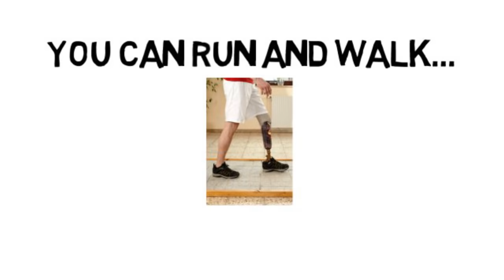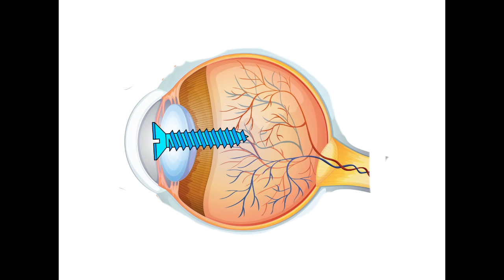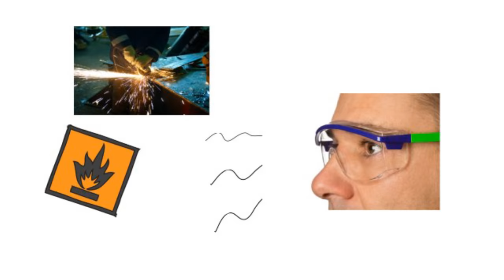Eye Safety - Safety Eyewear - Eye Injury Prevention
You can bite into an apple with false teeth.
You can walk with a prosthetic leg.
But you can't see with a glass eye!

Only you can prevent an eye injury by using the appropriate safety eyewear!

This short video stresses the importance of knowing the hazards at home and the workplace regarding your eyes. In this video we review a few actual incidents where people lost part or all of their vision, along with one whose vision was saved by safety eyewear.

In the United States, minimum standards for safety eyewear, or safety glasses, has been established by the American National Standards Institute, or as it is more commonly known - ANSI.

Even if you wear prescription glasses, they can be made to ANSI Standards.

Safety eyewear is inexpensive, but invaluable! Get it and use it, at home and at work. Get some for your kids, too.

New safety videos are posted every week. Never miss a new safety video.

American National Standards Institute (ANSI) publication, "The Eyes Have It: September is Sports and Home Eye Safety Month"